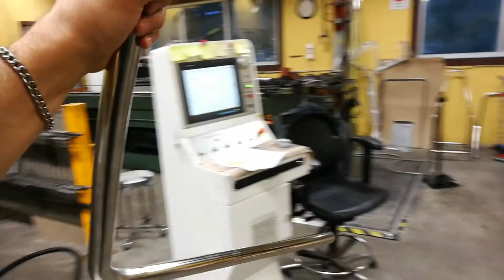Vattenskidbåge MOHAMMAD HADDAD#